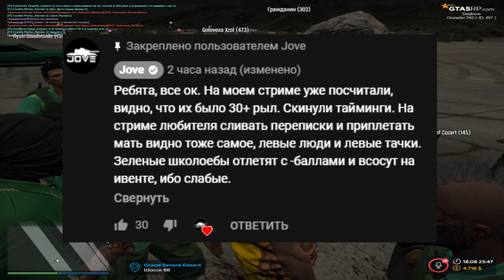ВЫНЕСЛИ JOVE С ЕГО ШАЙКОЙ НА СТРЕЛЕ в GTA 5 RP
⭐Играй со мной:
・Сервер: GTA 5 RP Blackberry